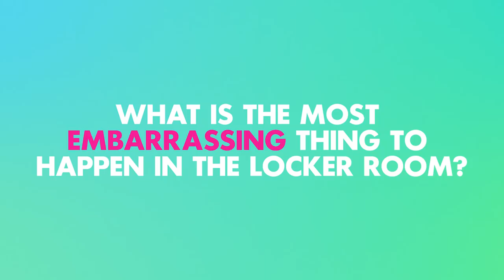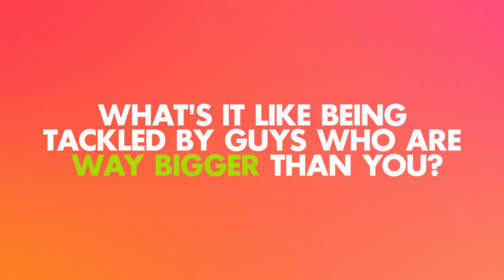Nick Likes | Super Bowl Questions & Answers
Nickelodeon is at the Super Bowl asking the BIGGEST football players YOUR questions! Watch to hear their answers! And catch more of SpongeBob SquarePants and The Loud House on Nickelodeon.